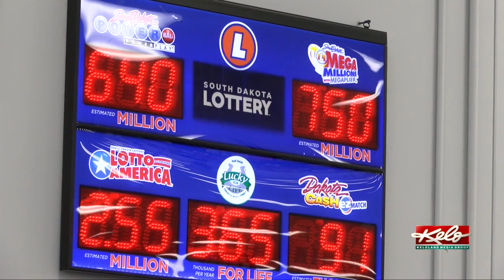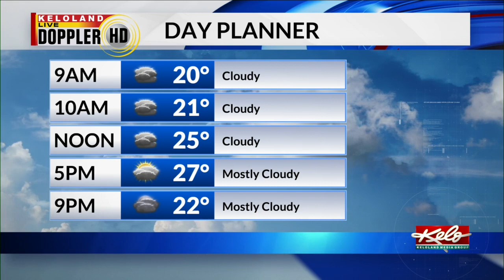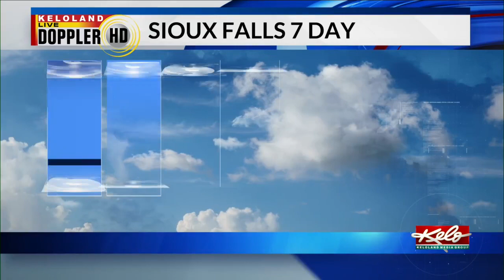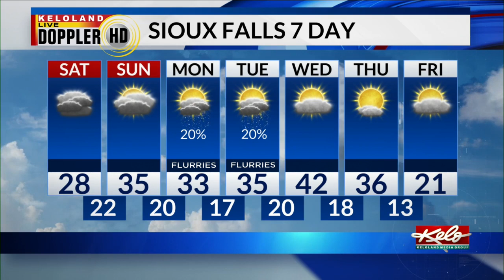KELOLAND On The Go Saturday, January 16